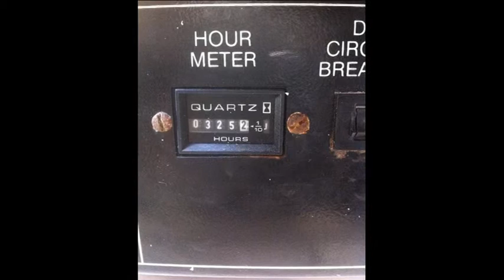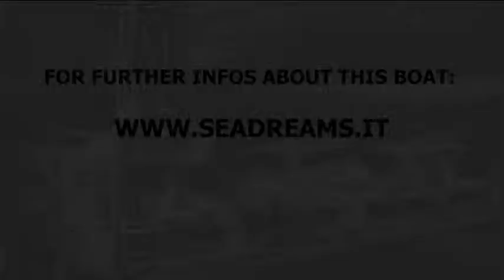Riva Rivarama 44 2002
Soprannominato "la suite galleggiante", il 44 piedi Rivarama non è solo tecnologico e innovativo, ma anche naturalmente elegante e di stile. Un certo numero di caratteristiche rendono questo modello unico, come il suo avveniristico sedile di guida, esempio di design ed ergonomia, che si trasforma da 1 a 3 sedute in pochi secondi mediante un sistema idraulico. Come Aquariva, Rivarama è l'unica barca di serie con un cambio a due velocità a gestione elettronica, che permette un'accelerazione rapida, da vera vettura sportiva, e una velocità di crociera con una maggiore efficienza del carburante. PER MAGGIORI DETTAGLI DI VENDITA PER INFO E VISITE: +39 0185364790 - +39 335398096

Nicknamed „the floating suite“, the 44 foot Rivarama is not only technological and innovative, but also naturally elegant and stylish. A number of features make this model unique, such as its futuristic driving seat, an example of design and ergonomics which transforms from 1 seat into 3 in just a few seconds by means of a hydraulic system. Like Aquariva, Rivarama is the only standard yacht with an electronically controlled two-speed gearbox, giving quick acceleration, like a real sports car, and a faster cruising speed with higher fuel efficiency. FOR MORE INFORMATIONS AND VISIT: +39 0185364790 - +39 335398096